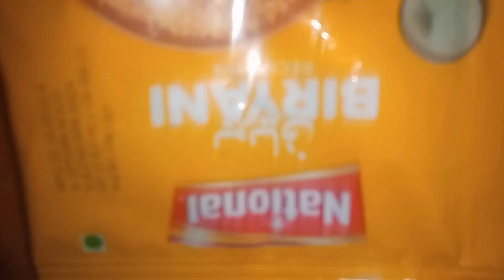cut onionvlogchanelogging vlogsquad,vlog,vlogbrothers ,vlogchanel ,vloggerlifestyle,vlogingcamera ,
cut onion★★★★★★★★★★★★★★★★★★★★★

Iqrakanwal,
 RabiaFaisal,
FatimaFaisal, HiraFaisal,
 lifehack
, techreview,
Sistrology,
MehndiOutfit,
Makeup,
NurseryRhymes,
 Music,
 Home,
Vines,
Islam,
 TereBin,
ARYNews,
Food,
India,
Highlights,
vlog,
Shorts,
Trending,
Pakistan,
Kids,
Mehndi,
 Dance,
Fiancé,
Surprise,
Wedding,
 Sisters
, Dress
, Shadi,
Family,
Prayer,
Protest,
PTI,
Areeb,
Preparation,
ImranKhan,
 Politics,
Gifts,
Love,
 Fiance,
DuckyBhai,
Special,
 Eid,
Price,
Qurbani,
Bakra Mandi,
Camel,
Matching,
Preparations,
Chand Raat,
WE MADE Swimming Pool In A Truck
 | Rimorav Vlogs,

vlogs
vlogs video
vlogs pakistani
vlog background music
vlogs sistrology
blogger
vlogger birdvlogs
vlogs pakistani
vlogs shahveer jafry
vlog video
vlog background music
vlogs sistrology
blogger
vlogger bird
vlog music